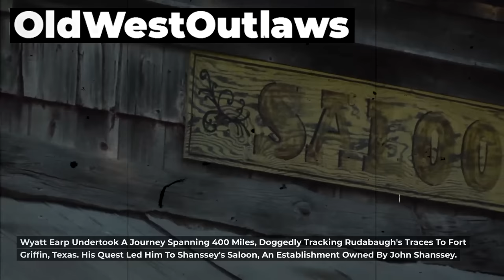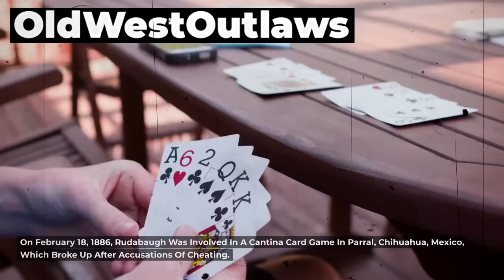The REAL Story Behind Dave Rudabaugh: Chilling Details You Never Knew!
🔥 Uncover the Untold Secrets! The REAL Story Behind Dave Rudabaugh: Chilling Details You Never Knew! 🔥

Step into the heart of the Wild West as we unravel the enigmatic life of outlaw Dave Rudabaugh. From his daring escapades to run-ins with legendary lawmen like Wyatt Earp and Billy the Kid, this gripping documentary reveals the captivating story of "Dirty Dave." Delve into the dark corners of the old American West and explore the life and legacy of this notorious cowboy, shedding light on his connections with Native American tribes and his infamous clashes with the law. Prepare to be astonished as we unearth the hidden truths about Dave Rudabaugh's life and demise. Don't miss this riveting journey through the pages of history!